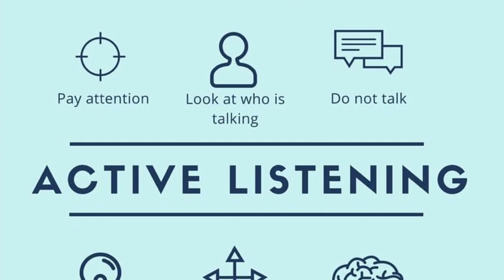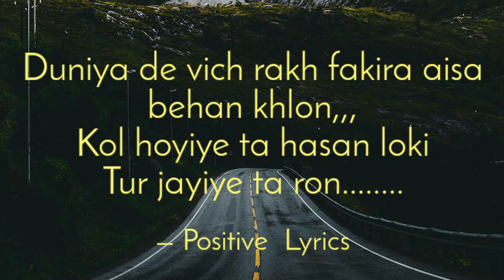ISSB GTO Final Group Task | ISSB GUIDE | Brig (r) Dr Tahir Nawaz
Professional Counselor and Speaker.
Expert in Psychology, Management, and Social issues.